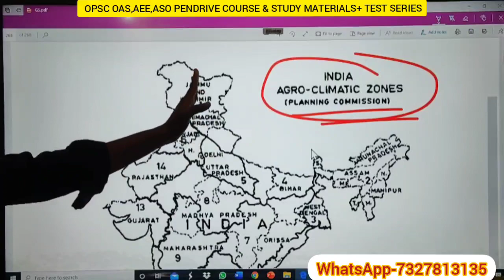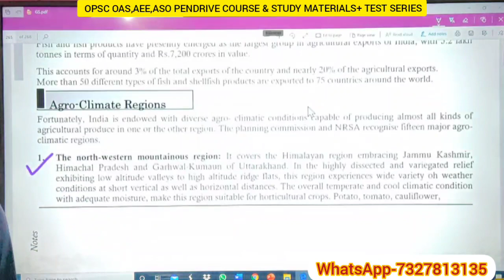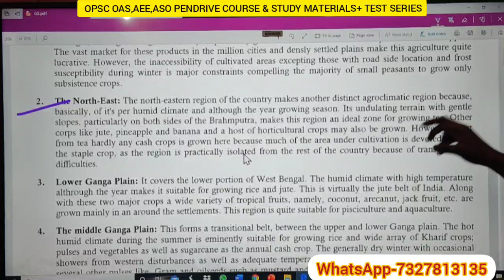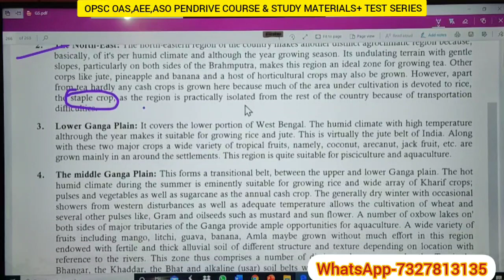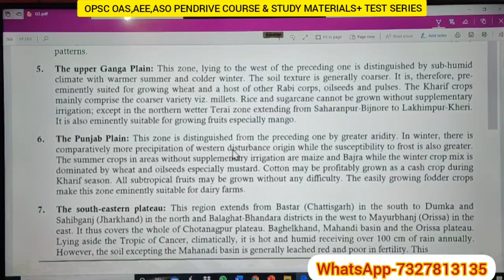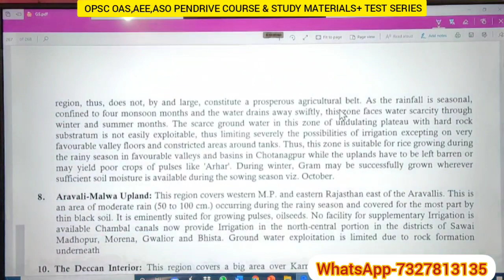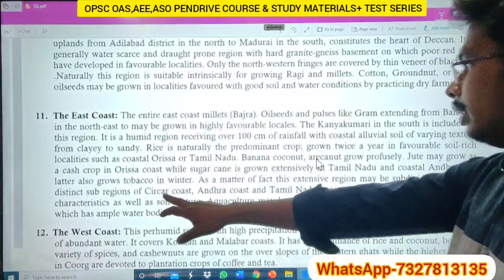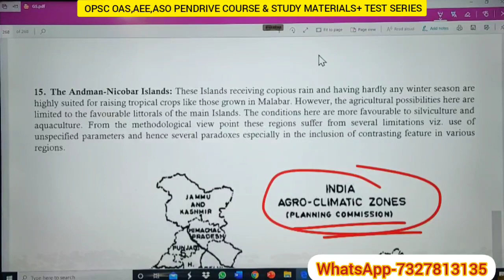OPSC AEE/OAS/ASO || AGRO-CLIMATIC ZONES||PENDRIVE COURSE